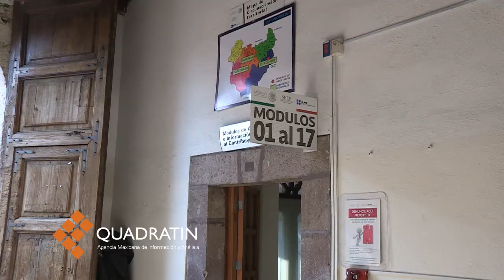Invita el SAT a contribuyentes a cumplir con la declaración anual 2016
MORELIA, Mich., 11 de abril de 2017.- Contribuyentes, personas físicas en Michoacán  pueden presentar su declaración anual 2016 hasta el 02 de mayo, y no necesitan la firma electrónica, solo su contraseña, subrayó la administradora de Servicios al Contribuyente en el Sistema de Administración Tributaria (SAT) en Michoacán, Soledad Sotelo Belmontes.